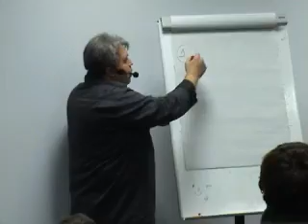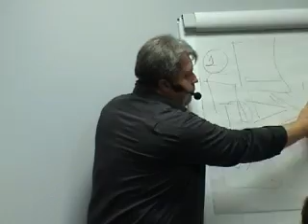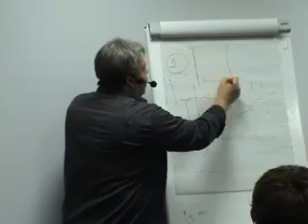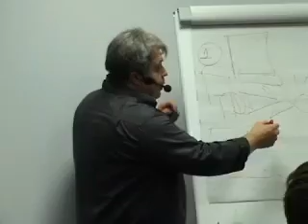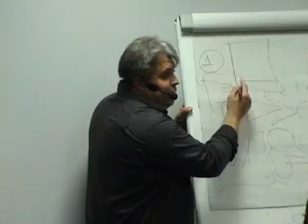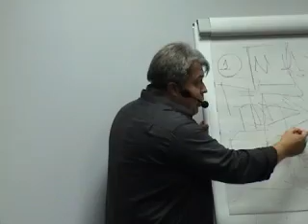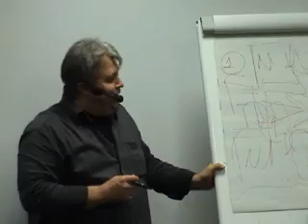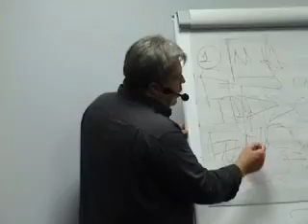Traukos dėsnis: mitai ar tikrovė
Algirdas Karalius
Seminaras "Traukos dėsnis: mitai ar tikrovė"